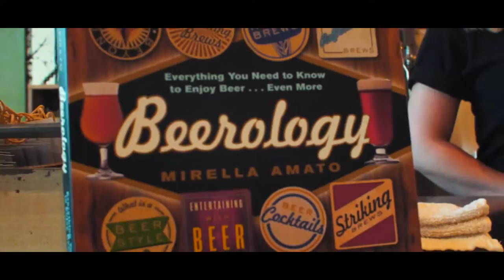Old Yale Brewing Cask & Tasting Room Visit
If you haven't had the chance, be sure to visit Old Yale Brewing every Wednesday to try out their new cask beer they feature each week. This week it was a Vanilla Whiskey Stout and it tasted amazing.

Often I do a comic book and beer review, but this week it was just a chance to drink a good beer and take some fun shots of my favorite local brewery.

Any beers or graphic novels/comics that you would recommend?
I am always looking to try new craft brew beers, so me sure to let me know what you think I should try next. PLUS, I am always looking to scoop up some good comic/graphic novel reading material. I’m a HUGE DC Comics fan, primarily Batman, but if you have something else from the comic book world that you’d like to recommend, please let me know. I’m always open to checking new stuff out.

Want to see more stuff like this? Want me to take it further than this? Do you enjoy this or just want to fill my face hole with beer and eye sockets with comics? (Which I don’t mind either)

And check out some of my favourite things I use/read/check out on a regular basis - It’s Matt’s Faves!